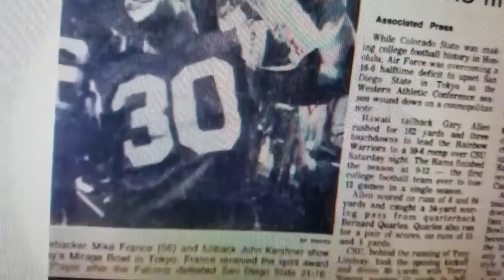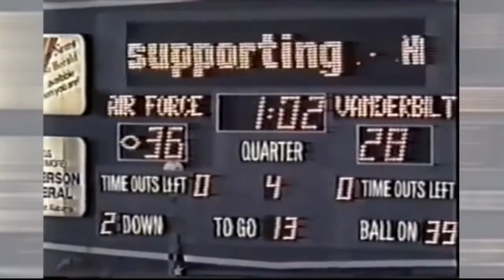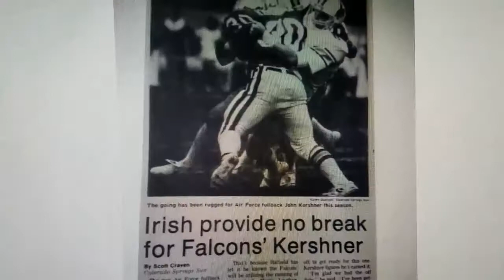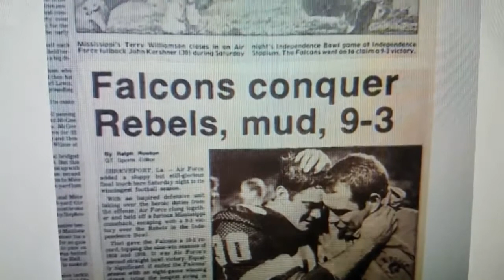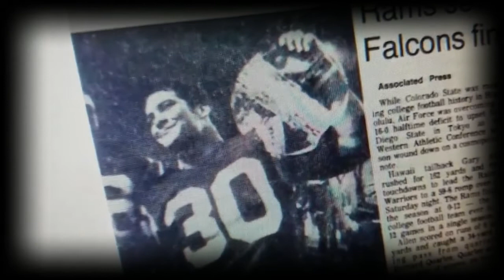JOHN KERSHNER AIR FORCE FOOTBALL | MVP HIGHLIGHTS | MUSIC VIDEO MIX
A Tradition of Excellence.

Record Season...